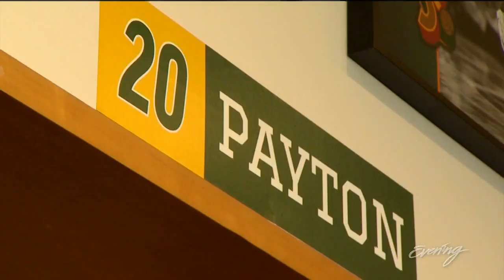The world's largest collection of Sonics gear at a retail store is in Seattle's Pioneer Square - KIN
Simply Seattle is Sonics heaven for superfans -- even carrying official jerseys players have worn on the court!